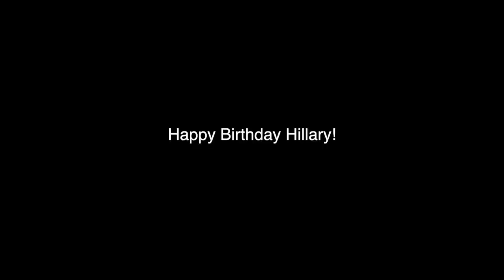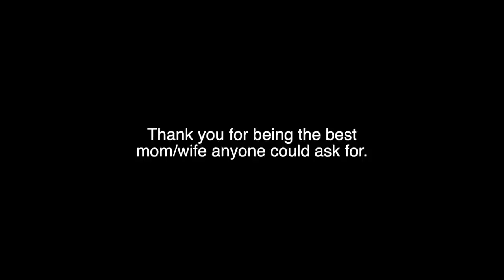What's your opinion on this?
I'd love to get an opinion from you guys on something.  What do you guys like better?  Do you like it better when I'm sitting behind the desk holding a snake and talking about stuff?  Do you like the more run and gun style vlogs like the one I did last?